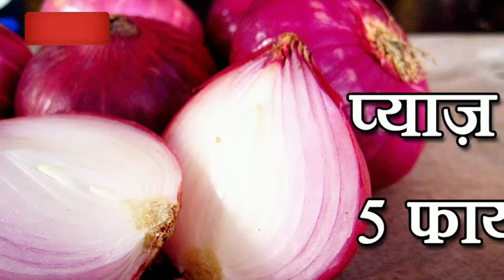बांग्लादेश में प्याज़ कैसे बिकता है | Onion selling in bangladesh. How to export onion Bangladesh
बांग्लादेश में प्याज़ कैसे बिकता है | Onion selling in Dubai market. How to export onion Bangladesh